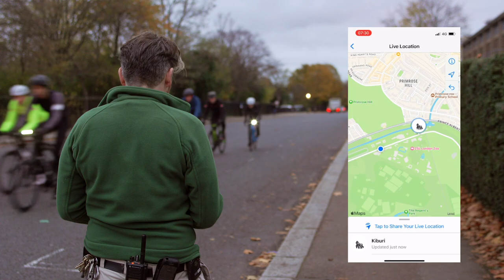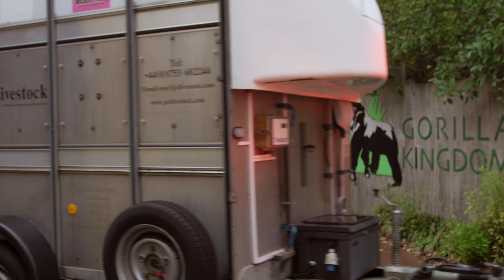A very special delivery to London Zoo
DHL Express has safely delivered an endangered gorilla to his new home.

A western lowland gorilla named Kiburi has made his debut at ZSL London Zoo after our team of logistics experts flew the whopping 193kg silverback to London from Tenerife. Working closely with ZSL London and Loro Parque zoo, we carefully transported this very special delivery to lead the zoo’s current troop of gorillas as part of an international breeding programme.